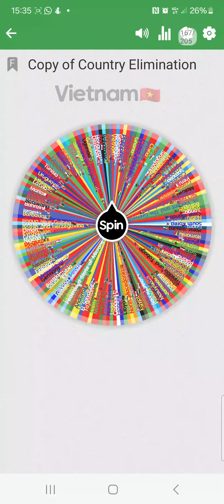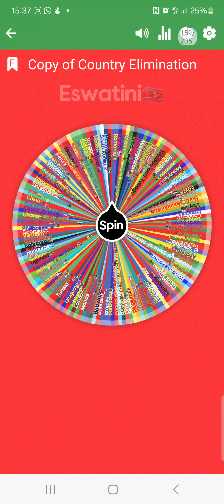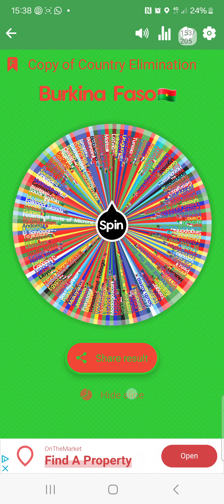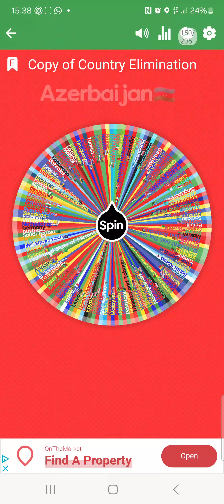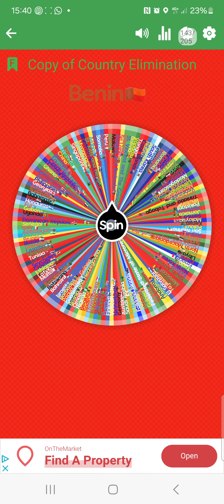country elimination 5(25 out)